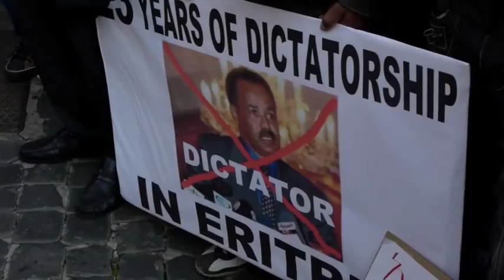ቦሎኛ ካብ ዳስ ሓበን ናብ ዳስ ሓዘን!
መልእኽቲ ነደታት ተሳተፍቲ ቦሎኛ